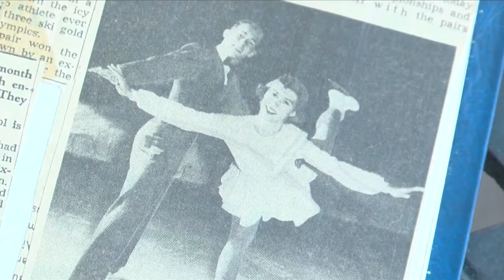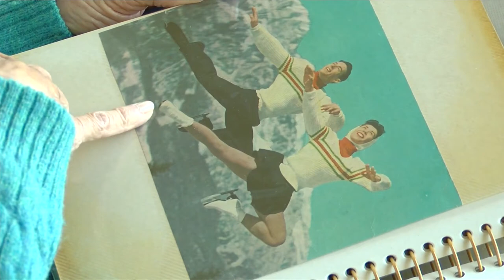Olympic Dreams: Fresno figure skating pair reflects on 1956 Olympic experience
The late Robin Greiner and Carole Ormaca-Butler are proof the Central Valley can produce Olympic-level figure skaters, as the Fresno duo made it all the way to the Winter Olympics nearly seven decades ago.